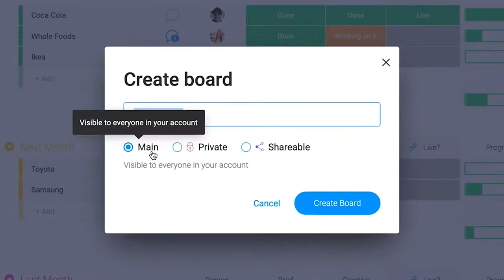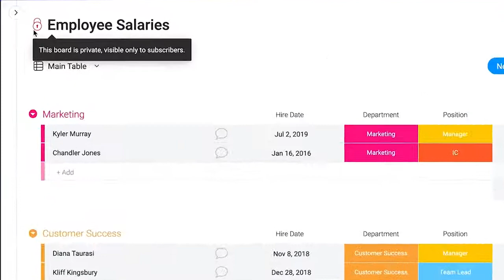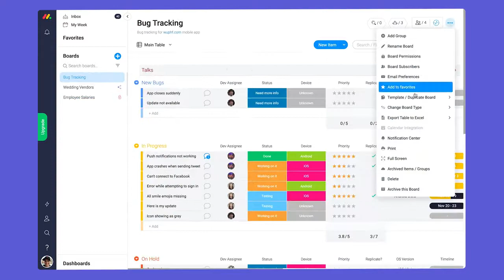Les différents types de tableaux sur monday.com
Dan vous présente nos trois différents tableaux et vous explique comment vous pouvez utiliser chacun d'entre eux pour gérer des projets dont les paramètres d'accès sont différents.

Nous remercions tout particulièrement l'association des sourds du Cambridgeshire d'avoir rendu cette vidéo possible ! ou @CambsDeaf sur Twitter.

00:07 - Aperçu des différents tableaux
00:23 - Tableaux principaux
00:41 - Tableaux partageables
01:28 - Tableaux privés
01:58 - Changer de type de tableau

Vous n'avez pas encore essayé monday.com ?